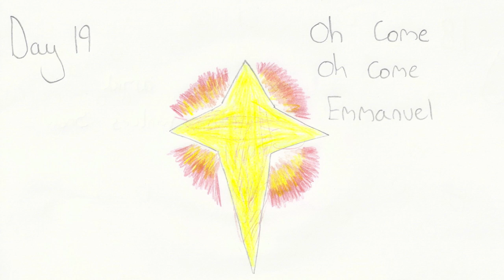Day 19 - Oh come oh come Emmanuel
Day 19! I had some help from Mum and Robin on this one. I hope you enjoy it!